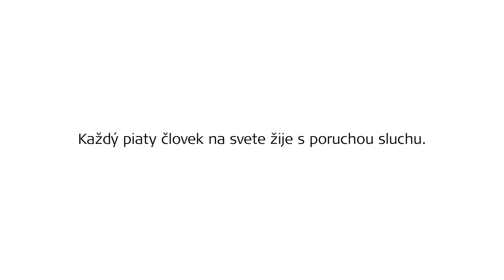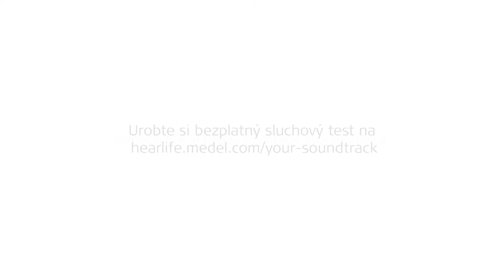Váš život. Váš soundtrack.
Hudba je viac než len zvuk: Vyjadruje naše pocity a spája nás s ľuďmi, miestami, udalosťami a kultúrou. Je uprostred našich životov.
A predsa, až každý piaty človek na svete žije s poruchou sluchu. A tento počet sa zvyšuje.

Nenechajte si ujsť soundtrack vášho života.

Spoločnosť MED-EL je popredným inovátorom na poli sluchových implantátov. Pomáhame ostatným vychutnať si radosť z počutia pomocou prelomových technológií. MED-EL produkty vyrábame v našej centrále v Rakúsku a pomáhame ľuďom prekonať poruchy sluchu vo viac ako 100 krajinách. Ak sa chcete dozvedieť viac o našej vášni pomáhať ľuďom s poruchami sluchu, navštívte